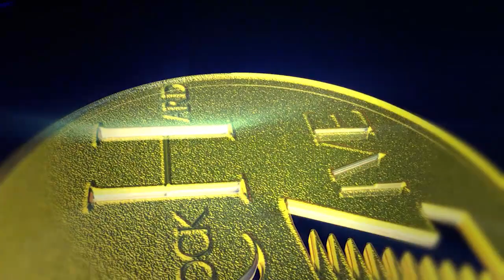A Skylit Drive ~ Full set ~ 9/20/13 on ROCK HARD LIVE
SETLIST 1:10 Fallen 5:00 The Cali Buds 9:20 All It Takes For Your Dreams to Come True 13:00 Eva the Carrier 17:31 Unbreakable 21:52 Love the Way You Lie 27:31 Knights of the Round 30:40 XO Skeleton 35:44 I, Enemy 39:48 Wires and the Concept of Breathing 43:19 Rise 48:45 Black and Blue 51:17 Carry the Broken 51:54 Too Little Too Late

From the Boardwalk in Orangevale, CA.

Rock Hard Live can be seen on Comcast/Surewest Channel 18 and AT&T U-Verse Sacramento at 11:00 PM every other Thursday. Rock Hard Live is the work of William Hodgson. William works tirelessly in the Sacramento area promoting hard rock and heavy metal. In addition to Rock Hard Live, William promotes new music as an Authority for Great New Metal and as an Internet DJ for GetBrutal.fm.